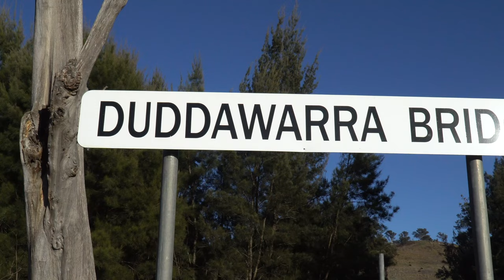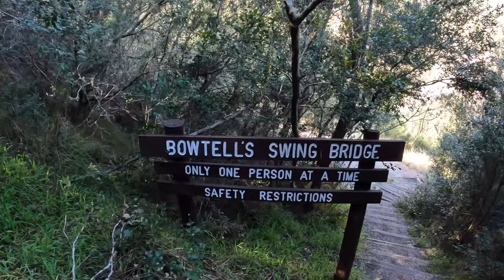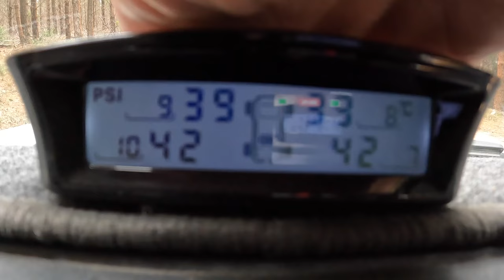Coxs River - Blue Mountains - Six Foot Track - 4wd Trip -Landcruiser - Hilux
I head off for an overnight camp with a few mates, we drive and then walk down to the swing bridge on the six foot track before heading back up too Jenolan state forest for a camp overnight. Zhivan and Aaron cook up a good meal and we also meet a top bloke Ritchie on the tracks. We settle in for a good night around the fire before waking up to a windy morning, a quick cook up of some breakfast before a bit more exploring in the forest. Music from Artlist